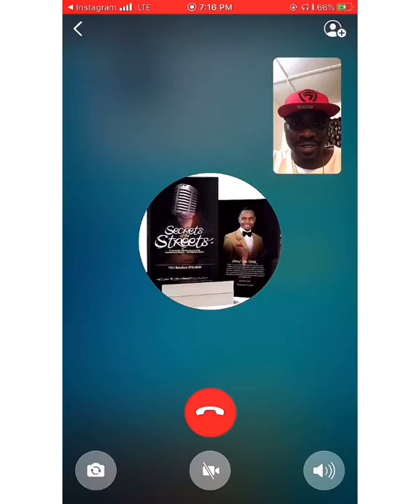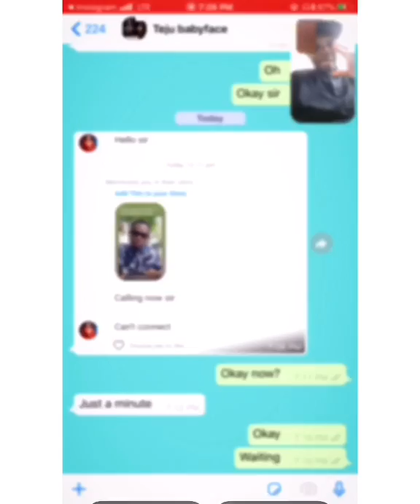My Video Chat with Teju Babyface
Discussing business, life and more